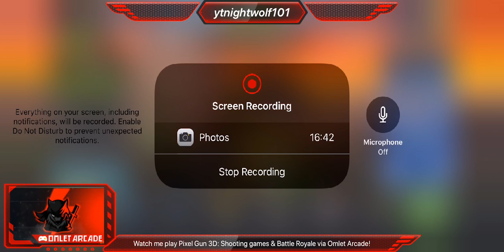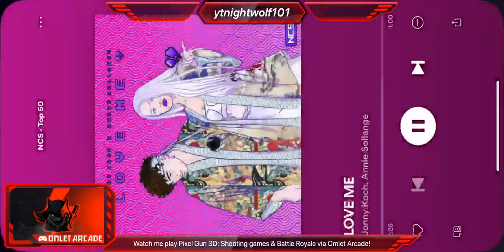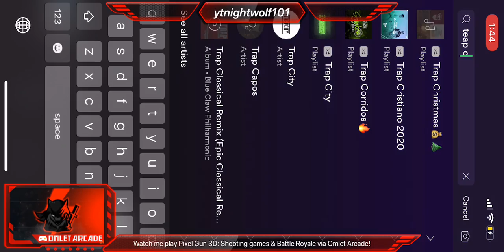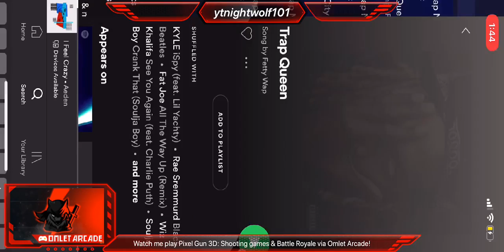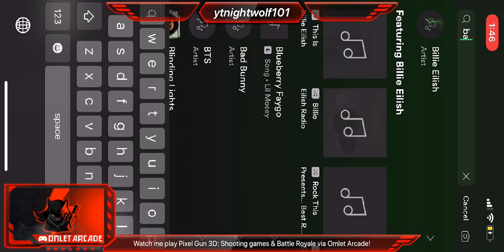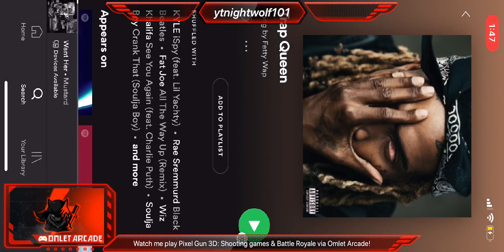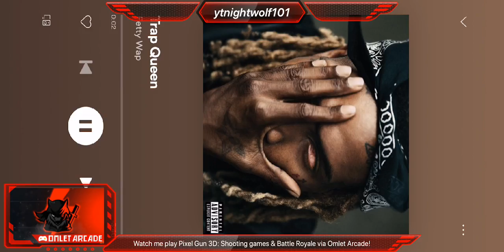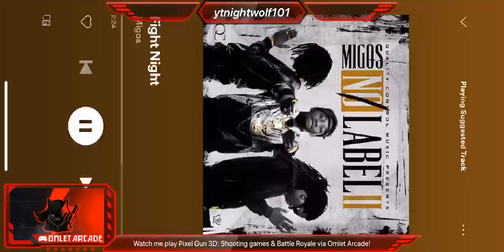live till nightraid war starts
Join nightraid we need you!!! join nightraid discord to come up with war plans